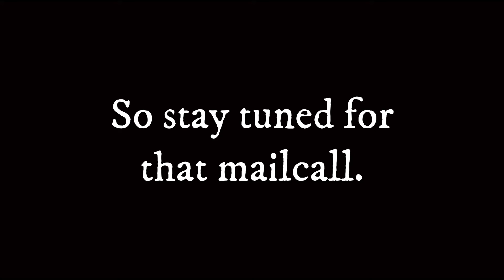On a more pleasant note upcoming mail call. The Jake Hoback Kwaiback Samurai Knife